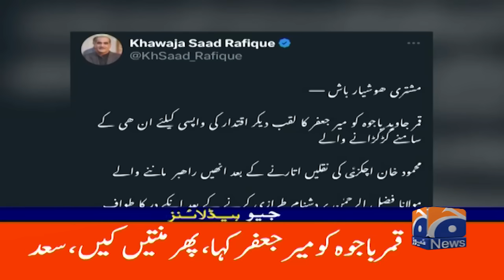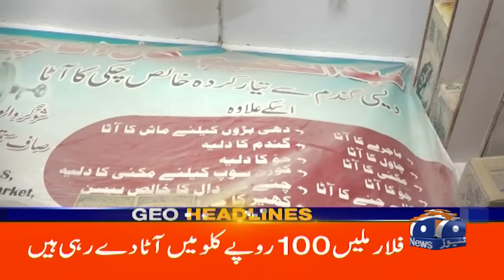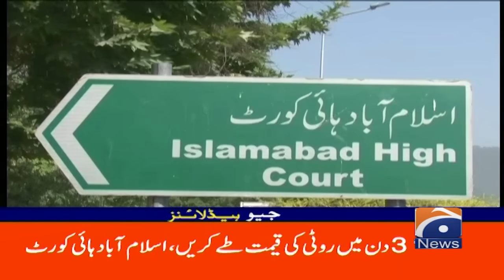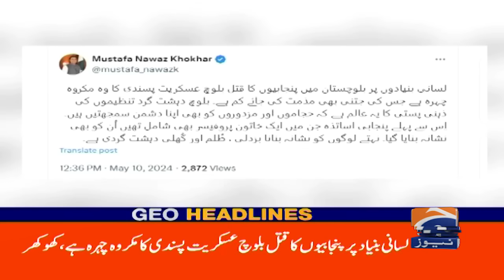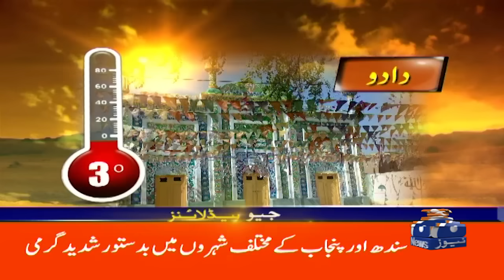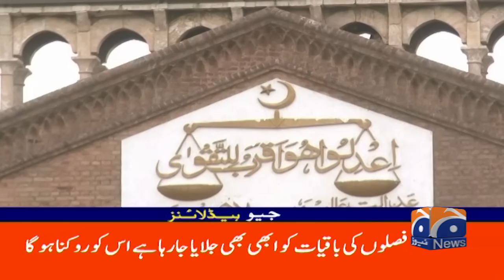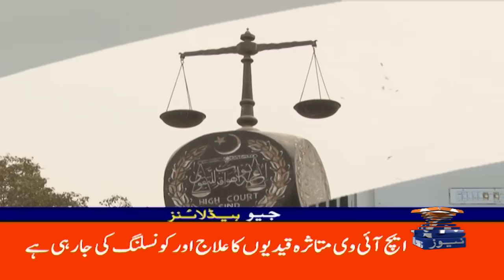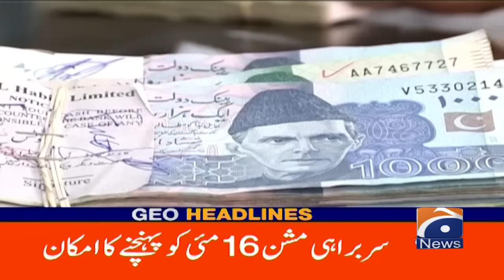Geo News Headlines 6 PM | 10 May 2024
GeoHeadlines 6 PM | 10th May 2024 | GEO NEWS